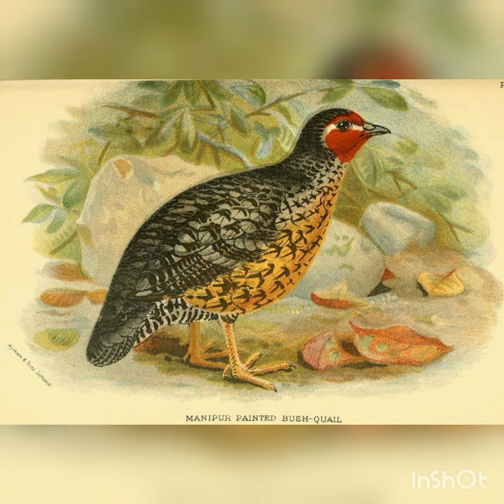Quail bird different breeds#quail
In this video we see Different types of quail bird breeds